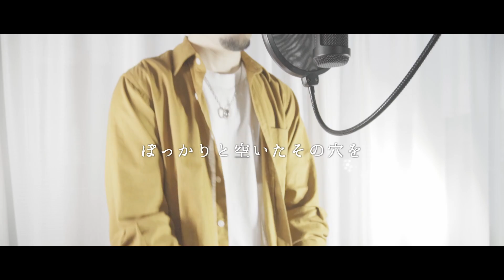【もはや原曲】The hole / KingGnu Mステ出演記念で歌って演奏して完全再現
㊗️Mステ出演！

The holeでの出演が楽しみすぎて完全再現しました。

King Gnu最高！👑

[碧空の法則]
J-Popを科学するユニット。楽曲の完全再現やマッシュアップをしています。武道館ライブまで行った某バンドのメンバー二人。

葉山新一朗 : ボーカル・ドラム・ピアノ・プログラミング・映像編集